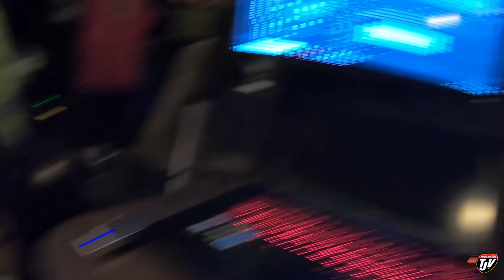My Trucking Life | WEST | #1916